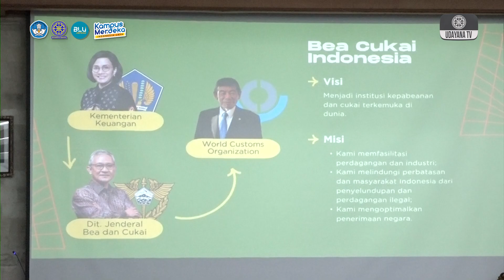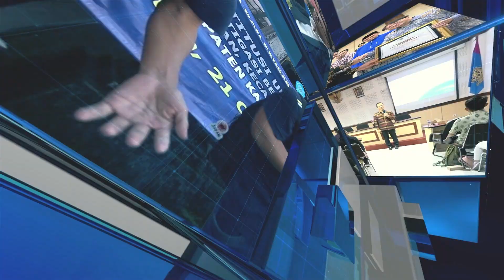[CUPLIKAN] Sosialisasi tentang Kepabean dan Cukai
Universitas Udayana bekerjasama dengan Kantor Wilayah DJBC Bali, NTB dan NTT, Direktorat Jenderal Bea dan Cukai melaksanakan Sosialisasi tentang Kepabean dan Cukai. Sosialisasi dilaksanakan pada Selasa (21/5/2024) di Ruang A.A Made Djelantik Fakultas Kedokteran Kampus Denpasar. Sosialisasi diikuti oleh BEM, DPM, dan pers mahasiswa Universitas Udayana.
Kepala Bidang Fasilitas Kepabeanan dan Cukai Kantor Wilayah DJBC Bali, NTB dan NTT, Buhari Sirait menjelaskan, sosialisasi ini bertujuan memberikan pemahaman yang lebih komprehensif serta menjelaskan peran dan fungsi dari bea cukai yang ditujukan kepada civitas akademika. Sosialisasi ini juga merupakan media untuk mengatasi informasi yang tidak akurat terkait bea cukai seiring dalam perkembangan zaman.
Kepala Biro Perencanaan dan Keuangan Universitas Udayana, I Komang Teken menjelaskan, sosialisasi tentang kepabeanan dan cukai ini sangat penting untuk memberikan pemahaman kepada civitas akademika, utamanya tentang ekstensifikasi barang kena cukai, barang bawaan penumpang, dan barang kiriman. Di samping itu, sosialisasi ini menjadi sangat penting karena akan memberikan informasi yang akurat di tengah maraknya informasi yang berkembang di media sosial maupun masyarakat berkaitan dengan penipuan yang mengatasnamakan bea dan cukai.
Adanya sosialisasi ini diharapkan dapat menambah pemahaman civitas akademika Universitas Udayana dalam memperoleh informasi yang benar dan jelas dari sumber utama, sehingga diharapkan tidak ada persepsi yang salah tentang berbagai pemberitaan di media sosial. Pada sosialisasi ini juga dilakukan demo aksi anjing pelacak K-9 (Canine) dalam mendeteksi pembawa barang terlarang seperti narkotika.
Ardhiama Surya, Desak Kurnia melaporkan untuk Udayana TV